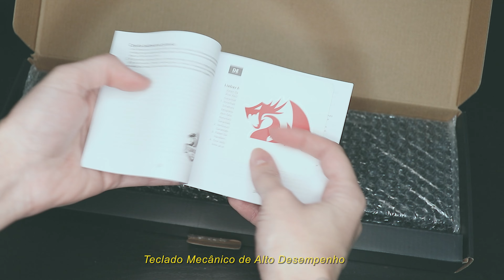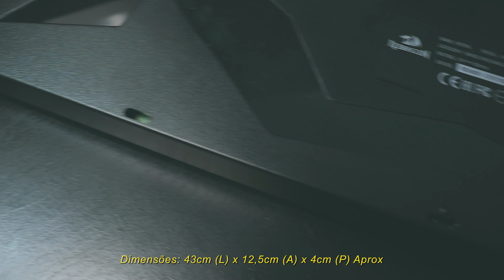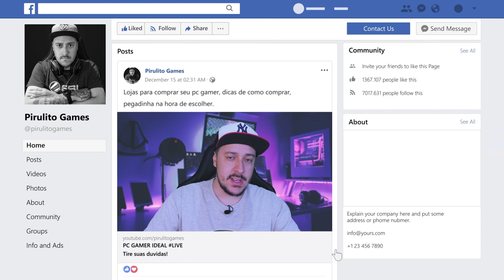Review teclado redragon mitra switch outemu blue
Meu Curso de Edição de Vídeos:
Faço live na Twitch como pirulitogamex
• Segue no insta @pirulitogames
PC de edição:
Processador Ryzen 9 3900XT
Placa Mãe B550 Tomahawk MSI
Placa de vídeo RTX 3070 SG GALAX
Water Cooler CoolerMaster ML240L 240 RGB
RGB 6 Fans RGB Redragon GC-f007
Gabinete Redragon Wheeljack Vidro Temperado